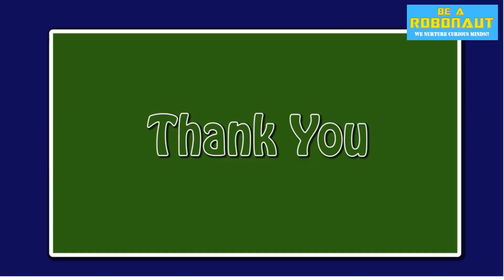Wonder Wall Home Automation system by Anushka and Reyaansh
Students at Be A ROBONAUT created automatic wallpaper changer using Arduino UNO.